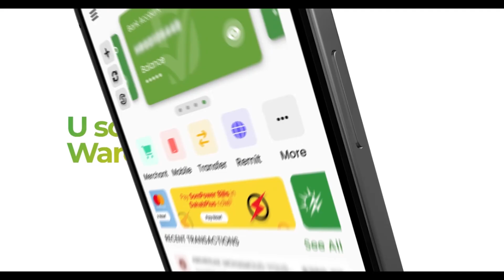Hordhac: Wareysi Admiral faarax Qare La Soco (Talaado) 8:00Pm Xiliga Africa 18:00Pm Xiliga UK.